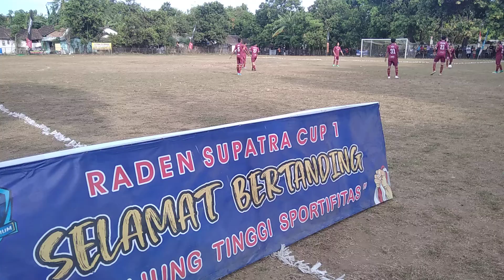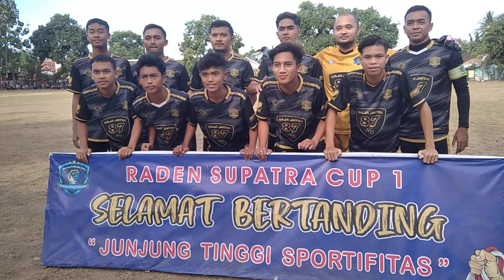LINDI FC SIDOARJO vs PERSEP MILENIUM PANARUKAN | RADEN SUPATRA CUP 1 PANARUKAN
PERSEP MILENIUM PANARUKAN